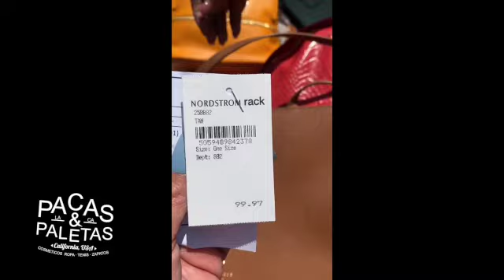HERMOSOS LOTES DE BOLSAS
**BEAUTIFUL LOT OF BAGS*

Mix in tote bags, purses and backpacks from department stores like
Baby,Nordstrom,JCPenney and more

*65% baby brand and 35% other brands*

* BABY
*TED BAKER
*ETIENNE AIGNER
*ROSETTI
* DIESEL
* COUGAR
* ADIDAS
* SPEED
* ST JOHN'S BAY
* CHAMPION
* FUEL
* JUICY

Price: $11.50 (pallets of 150 pieces)
$1,725dlls
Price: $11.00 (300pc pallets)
$3,300 dlls

ESPANOL
**HERMOSO LOTE DE BOLSAS*
Mezcla en bolsas de mano, carteras y mochilas de tiendas departamentales como
Bebé,Nordstrom,JCPenney y más

*65 % marca bebé y 35 % otras marcas*

* BEBÉ
*TED BAKER
*ETIENNE AIGNER
* ROSETTI
* DIESEL
* PUMA
* ADIDAS
* SPEEDO
* ST JOHN’S BAY
* CHAMPION
* FUEL
* JUICY

Precio: $11.50 (paletas de 150pz )
$1,725dlls
Precio: $11.00 (paletas de 300pz)
$3,300dlls